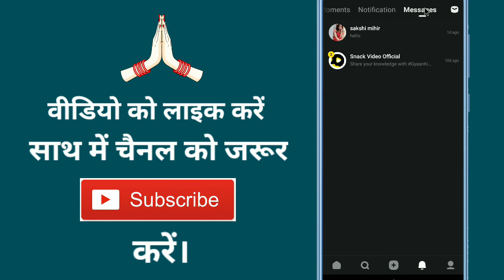Snack Video Ki Notification Kaise Dekhe !! How To Check Notification On Snack Video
Aaj ke is video me ham batane vale hai ki snack video ki notification kaise check karte hain

➡ Queries Solved

1. Snack video par notification kaise dekhe
2. How To Check Notification on Snack Video
3. Snack video app
4. Snack video notification
5. Snack video app notification kaise dekhe
6. Snack video app notification kaise check kare
7. Notification settings
8. Snack video notification settings
9. Snack video notification option
10. Snack video ki notification kaise dekha jata hain